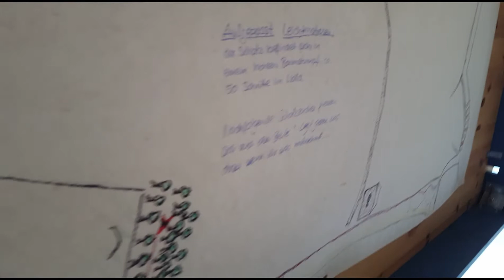Live im OstseeResort Olpenitz 18.0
Piraten im Ferienhaus Boje